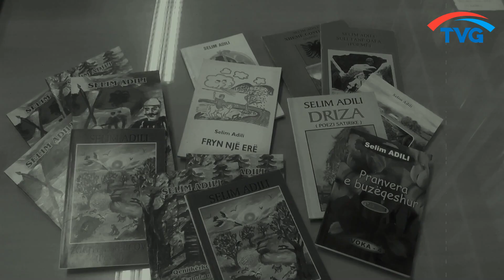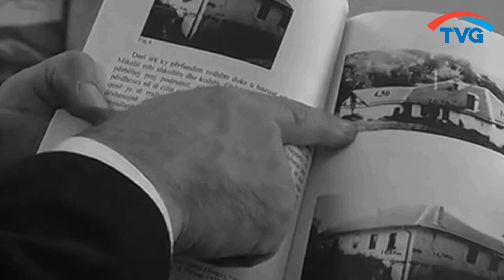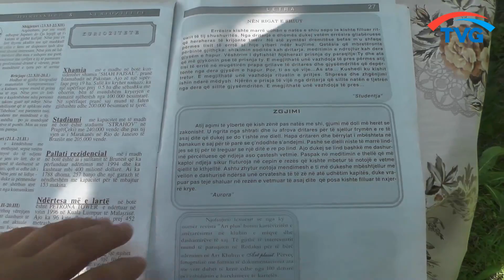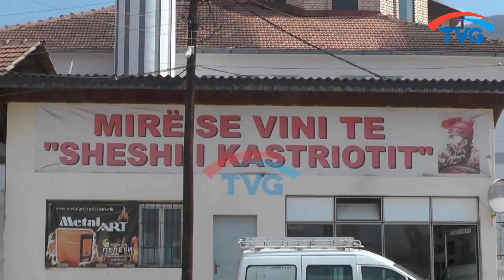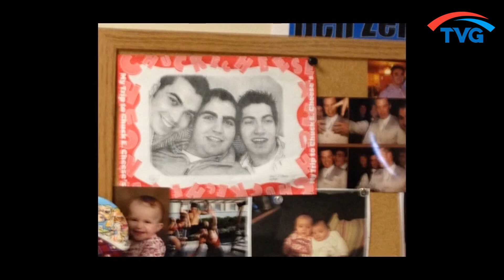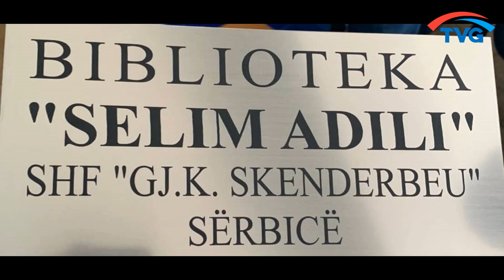Selim Adili penda qe u fali gjithe jeten femijeve